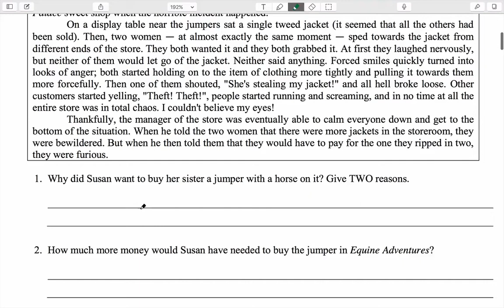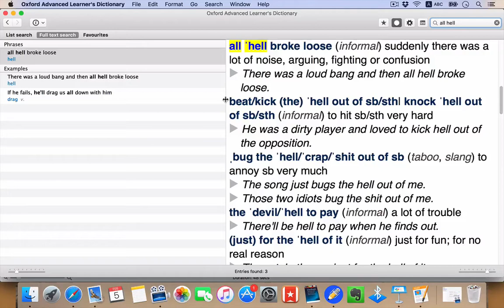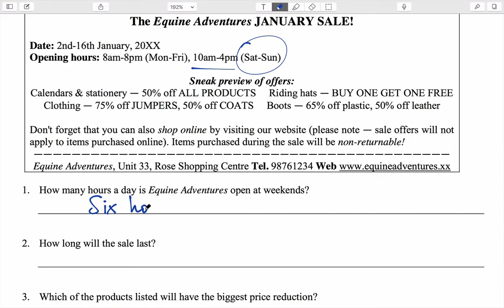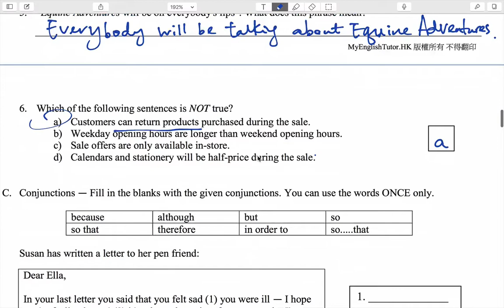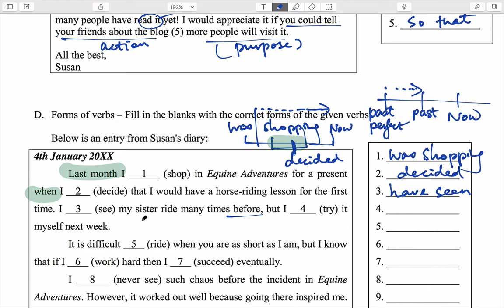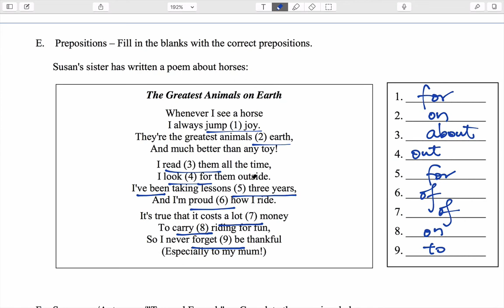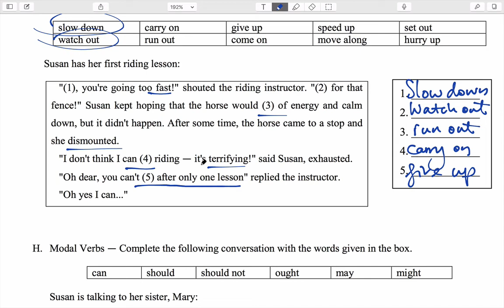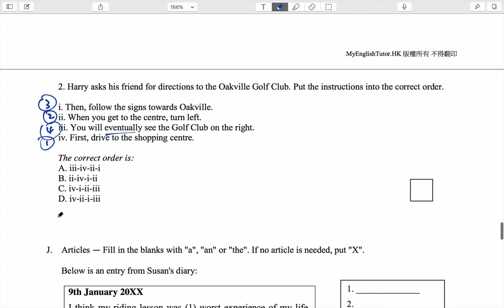L3a - Mock Paper 3.4 (Chaos at the Shopping Centre & Equine Adventures Flyer) 模擬試卷錄影解說 模擬試卷錄影解說